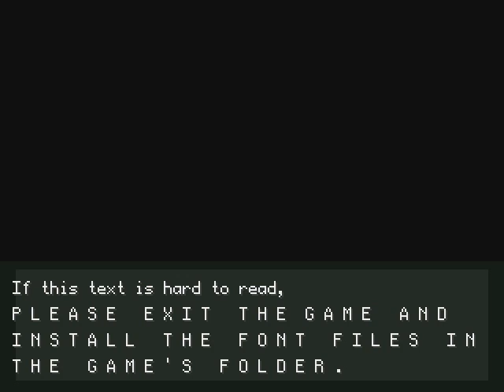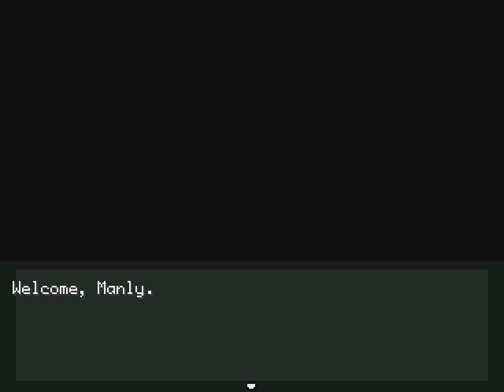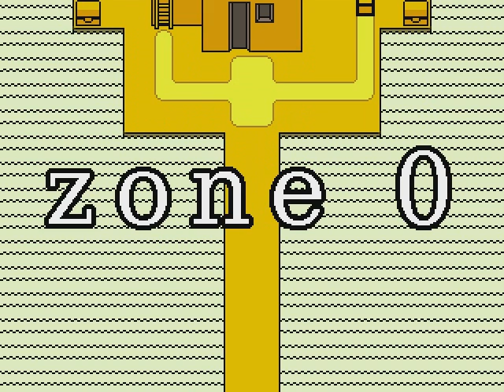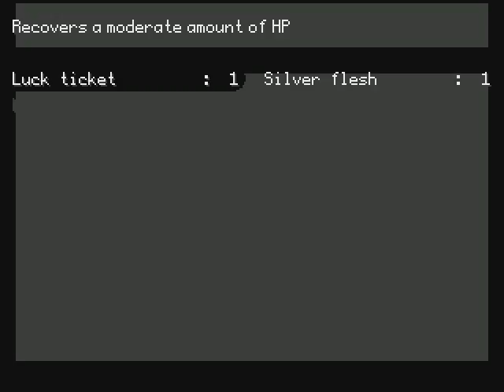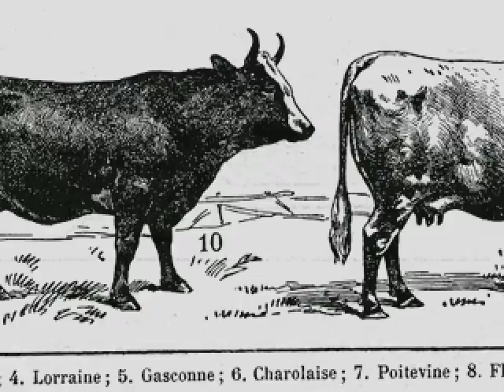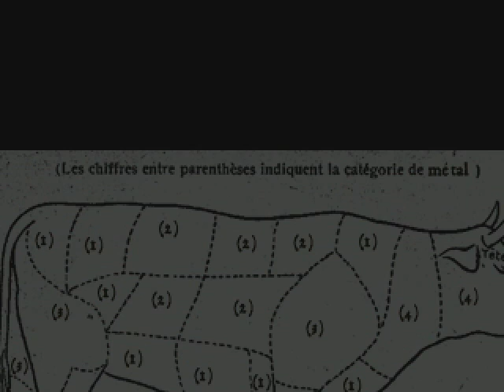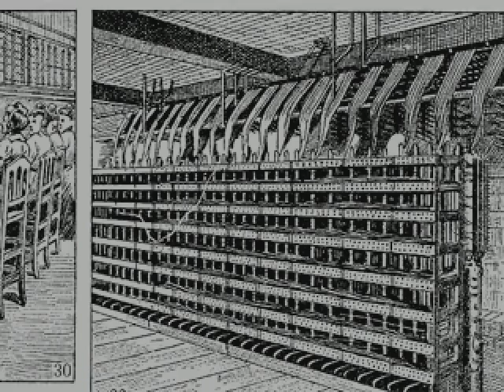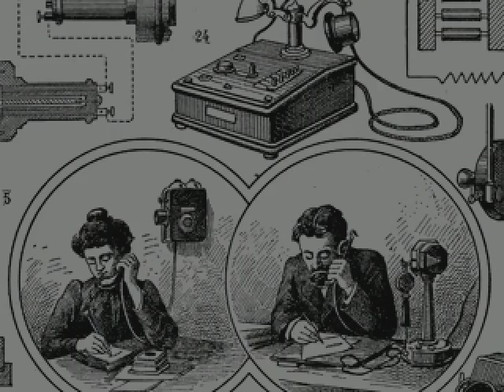OFF - French RPGmaker Adventure Game, Manly Playthrough Pt.1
"OFF" is a RPGmaker game made by "Unproductive Fun Time" that stars a mysterious man with a baseball bat that sets out to cleanse the world of spooky ghosts. Its world is surreal and dream like, it also has one of those cats that you feel like you can't trust. At this point while the world is weird I'm unsure if it'll have horror elements down the line.

This game was recommended to me by Youtube user zzzhead.

Highlights -
Zone 0: 02:43
Zone 1: 15:07
First Battle: 23:50
Barn: 30:11
Post Office Wild Ride: 48:31

"Whenever I try to sound British my British friends get offended."